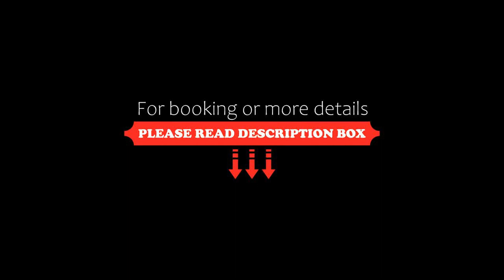Hotel Gardenia al Lago, Gargnano, Italy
About Property:
Situated in Gargnano, Hotel Gardenia al Lago offers beachfront accommodation 36 km from Desenzano Castle and features various facilities, such as a restaurant, a bar and a garden. Among the facilities at this property are room service and a tour desk, along with free WiFi throughout the property. Some rooms at the property have a balcony with a lake view.
The hotel will provide guests with air-conditioned rooms offering a desk, a safety deposit box, a flat-screen TV and a ...
Property Type: Hotel
Address: 53 Via Colletta, 25084 Gargnano, Italy
Searching For
1. Hotel Gardenia al Lago - Gargnano - Italy
2. Hotel Gardenia al Lago - Gargnano - Italy Address
3. Hotel Gardenia al Lago - Gargnano - Italy Rooms
4. Hotel Gardenia al Lago - Gargnano - Italy Amenities
5. Hotel Gardenia al Lago - Gargnano - Italy Offers and Deals
Audio Credit:
Track Title: Subway Dreams
Artist: Dan Henig